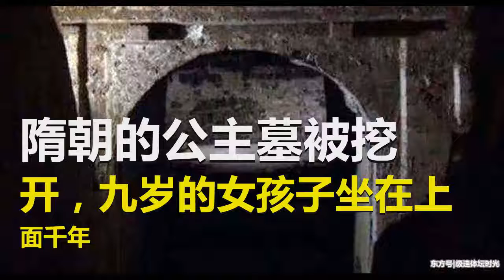隋朝的公主墓被挖开，九岁的女孩子坐在上面千年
在中国现在的时候盗墓是非常的猖狂的，而且很多盗墓贼为了赚钱，破坏了很多古墓。还在新中国成立之后，政府就让一些地区的古墓进行保护性的挖掘，为的就是比那些盗墓贼提前找到古墓，防止被盗。在1957年的时候，西安的专家在挖掘古墓的时候就看到这么一个古墓，因为这个古墓在外面上可以看出非常的平淡，但是和其他不同的是。这个墓葬的棺采用了玻璃的制频，可以看得出这个墓主人是不凡的，但是要说这个墓主人地位很高的话，这个墓没有什么东西可以证明？只是单纯的一个棺材而已。当专家把这个墓葬打开之后惊呆了，因为下面有一个九岁多的孩子，坐在上面。当然让专家惊的不是这个小孩子还是这个小孩子身上覆盖着很多的珠宝，经过专家的细细数，发现有200多件的珠宝，可以说这个小孩子的身份非常的不简单。经过专家进一步的检测之后，才根据珠宝的朝代和历史记载，得出这个孩子应该是隋朝时候的人，而且地位非常的不一般。在专家探查中他们在皇室里面进行寻找，结果还真找到了一个很符合目标的，这个人叫做李静训，它是隋文帝杨坚的长女。活在宫里，受到了乐平公主的喜爱，可是早年的时候患病去世的。于是乐平公主知道后非常的伤悲，就下令厚葬了她，因为没有什么经历，所以也没有什么壁画。    标签  隋朝  李静训  公主  古墓  盗墓贼